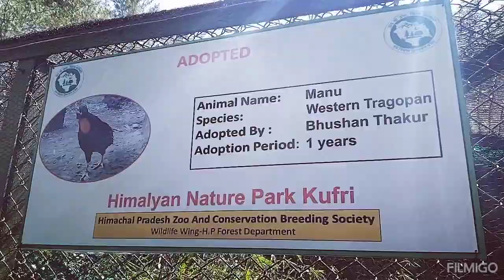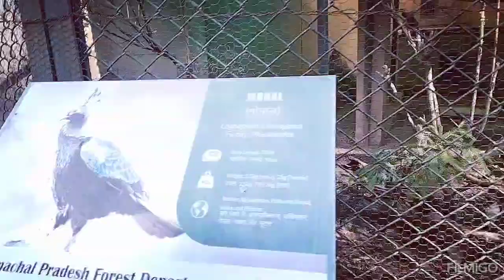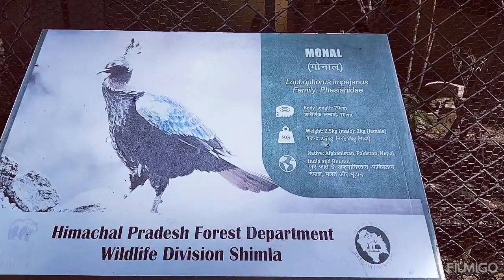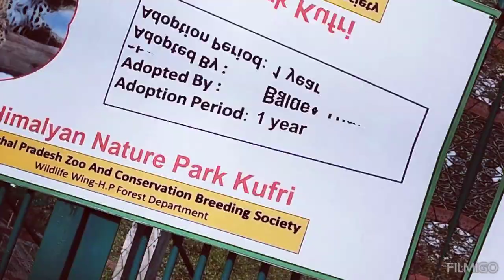कुफरी जू मे भ्रमण करने का मौका मिला.